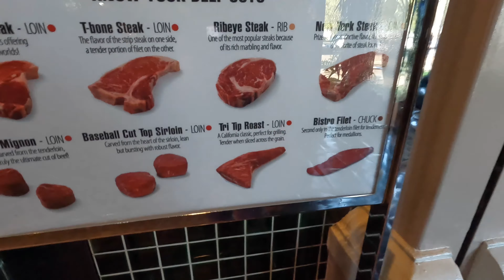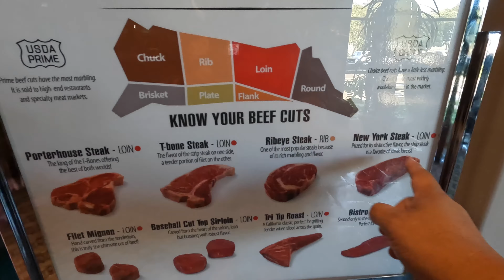Roadtrip to LA | Fam Vlog #118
Time to head down to Southern California for our cousin's wedding. However, this LA traffic probably just got worst since we last drove down. Seeing the family and especially first time seeing our niece was well worth it!